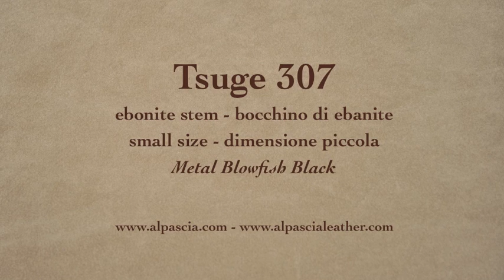pipa Tsuge Metal Blowfish Black - pipe 307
Tsuge Metal Blowfish Black